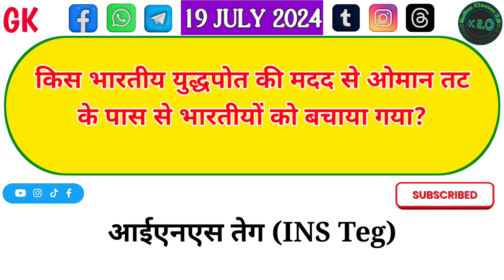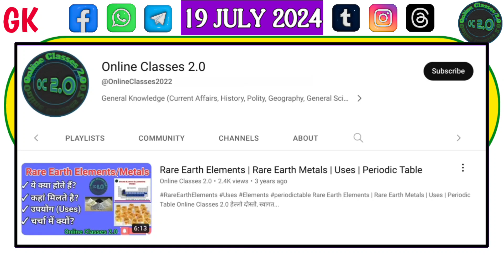Daily Dose #376 | 19 July 2024 | Current Affairs | UP Police Constable Re-Exam 2024 | SSC | UPSSSC